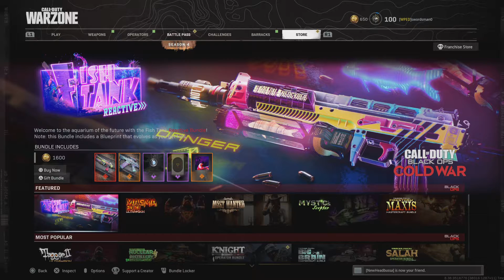Call of Duty: Modern Warfare_20210807193033